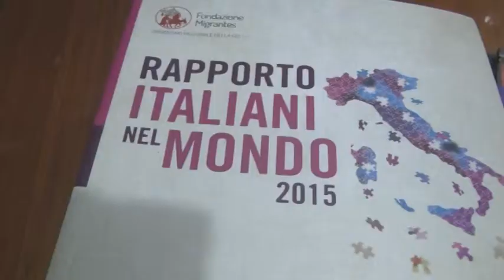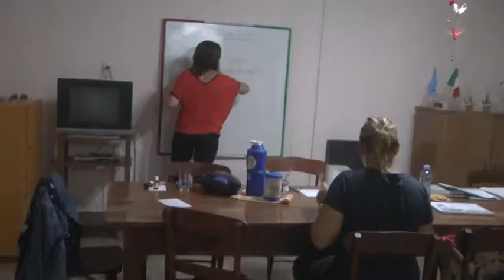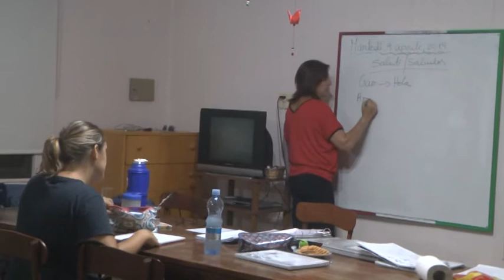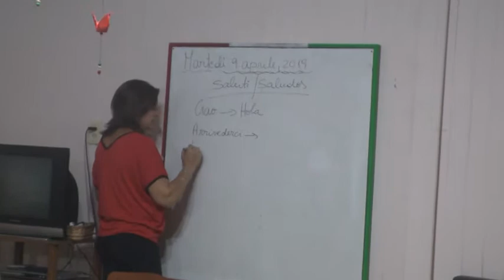CRISTIAN OSTA – SOCIEDAD ITALIANA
OBRAS, CURSOS Y ACTIVIDADES QUE SE ESTÁN DESARROLLANDO EN LA INSTITUCIÓN – REALIZARÁN UNA VENTA DE TALLARINES Y TIRAMISÚ PARA EL PRÓXIMO DOMINGO